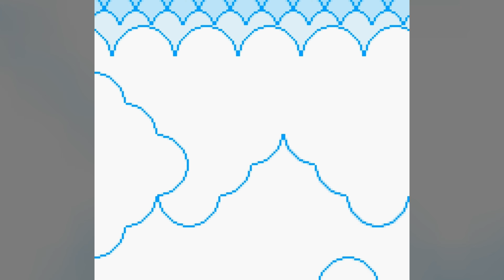Warioland 2 [blind] pt 1 - Leak in the Basement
Cowards, at least let Wario wake up first.

This is my first playthrough of Warioland 2, in spite of that I will be going for a 100% completion. That entails collecting all Puzzle Panels, treasures, and playing all levels.
Keep in touch via the social media!